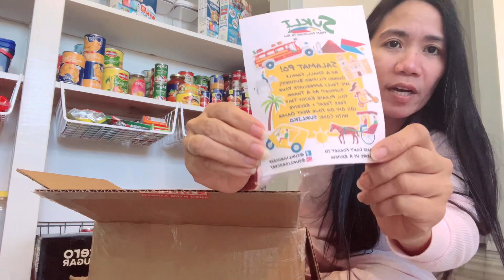Unboxing my parcel from sukli | Be grateful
I am always excited unboxing my parcel from Filipino online store.